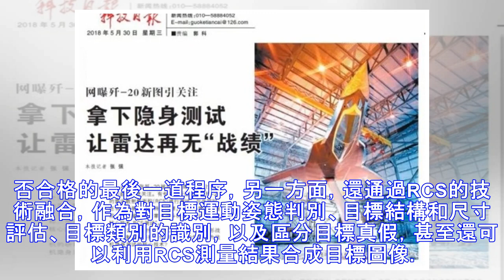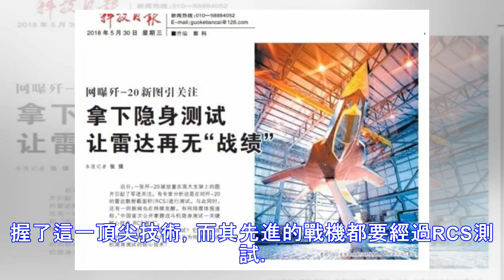讓雷達「零戰積」！ 解放軍殲-20「RCS」測試照曝光 | 新聞雲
▲殲-20戰機RCS測試照。（圖／翻攝自科技日報） 大陸中心／綜合報導 大陸官媒近期曝光了一張殲-20側拍照，可以看見殲-20「頭下腳上」的被架在一座白色的圓型支架上，正在進行雷達散射截面積(RCS)測試。大陸智庫專家表示，唯有採用RCS測試這個「試金石」，才能全面可靠的掌握戰機等裝備隱身能力，這對...